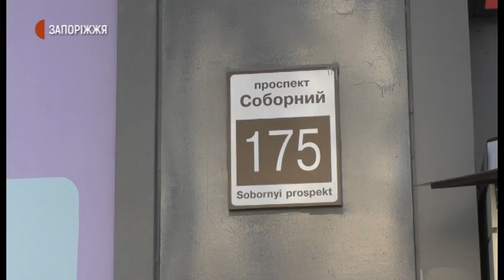Контролюй ЖКГ|Новини|12.10.2020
У Запоріжжі створено громадську організацію «Контролюй ЖКГ», котра опікуватиметься проблемами аварійних будинків, що належать до історичної спадщини міста.